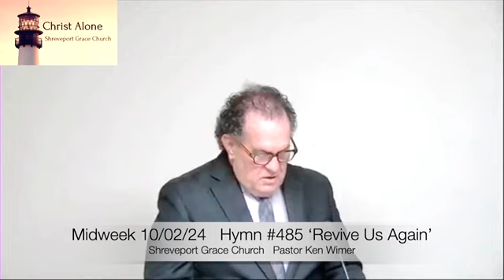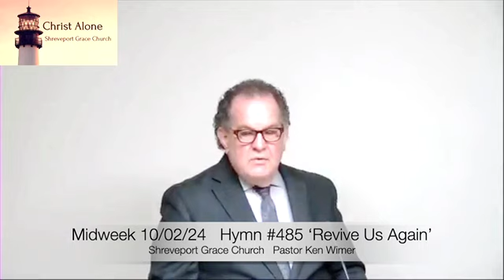Midweek 10/02/24 Full Service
Hymn #199 ‘Christ Receiveth Sinful Men’
Scripture Commentary Genesis 8
Hymn #485 ‘Revive Us Again’
'Jesus the Life' John 14:6
Hymn #49 ‘Our Great Savior’